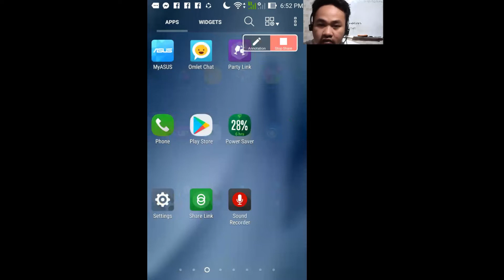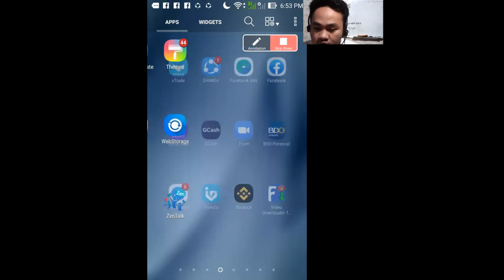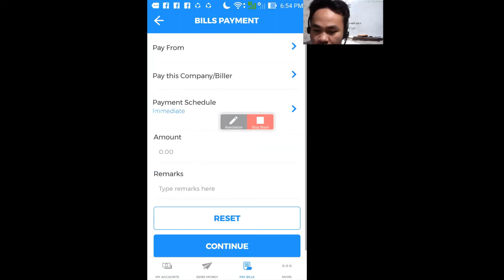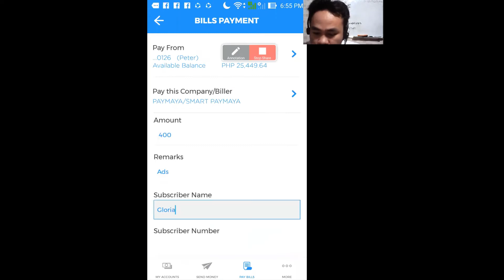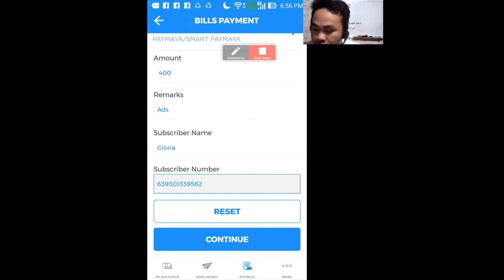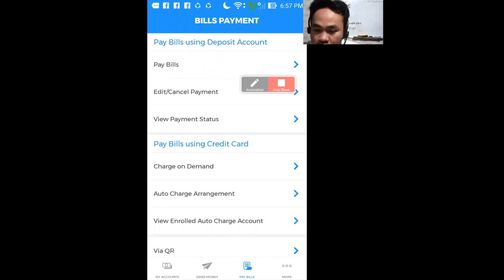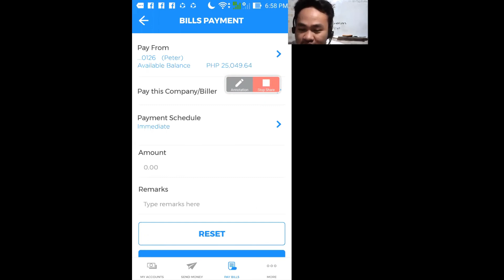How to Load Paymaya Using Your BDO Mobile Banking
Note: sa ngayon wala na sa BDO yung Paymaya kaya hindi na pwede, ang ibang option ay iconnect mismo yung debit card mo sa Paymaya para makapag Cash In...

Cash In
Paymaya
BDO Mobile Banking
Send Money